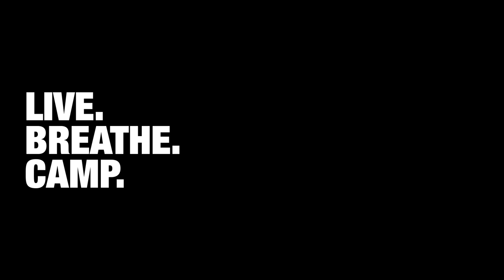Mountain Innovations: MSR PocketRocket 2 Mini Stove Set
This ultra-light, ultra-compact stove set makes a superb choice for the solo traveller. Featuring MSR's proven PocketRocket 2 stove and a 0.75 litre aluminium pot, it provides the essentials while keeping weight and bulk to a minimum. Easy to use, the pot lid doubles as a strainer and an additional bowl fits over the pot for cooking versatility without a packing penalty.